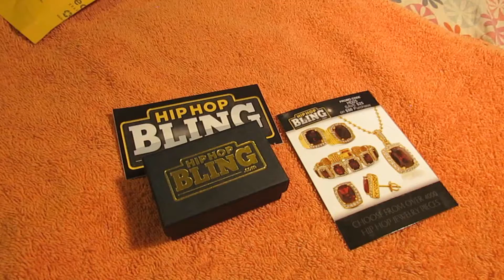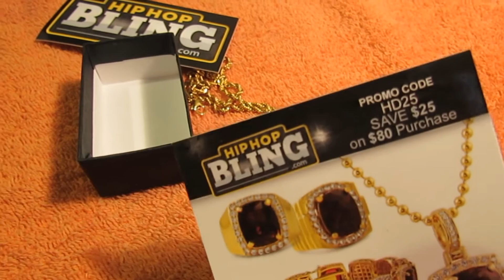Hiphopbling.com Rick Ross Style Lab Ruby Pendant Gold Review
PROMOTION CODE: HD25

Rick Ross Style Lab Ruby Pendant Gold

Item Code MBP572REG
Material Brass
Finish Gold
Length 26MM
Width 15MM
Thickness 7MM
Stone Lab Ruby
Setting Prong
Weight 4.3 Gram
LAB MADE DIAMOND !
GOLD COATING OVER 10X!

Rick Ross Lab Ruby Pendant. This Rick Ross style pendant is made with an extraordinary amount of detail and craftsmanship. A 12MM x 10MM high end simulated Ruby is set in the center and is surrounded by top grade VVS simulated diamonds, all prong set. The bail also has more simulated diamonds set to complete the high end look. 5x thick 18K Gold Wrapped gives this amazing Rick Ross style pendant a realistic and long lasting gold shine. You can find Rick Ross aka Ricky Rozay rockin this style of jewelry out in the clubs and concerts. Shine like the hip hop stars with our iced out jewelry. Quality jewelry and affordable prices everyday!